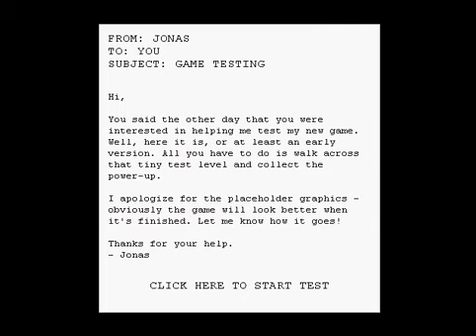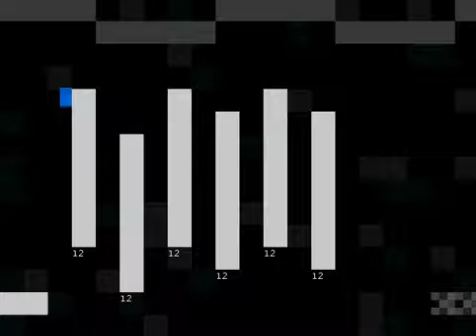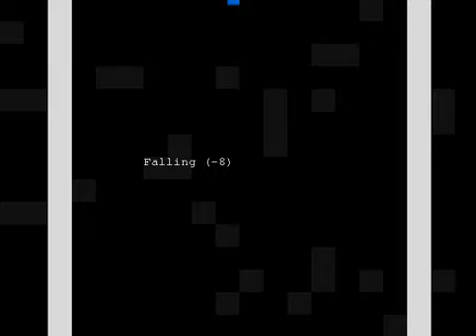Flash Friday Episode 1 Alphaland Part 1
This is the premier of my new series called Flash Friday. I know I'm uploading this on a Saturday, but the upload kept failing yesterday for various reasons. So enjoy!